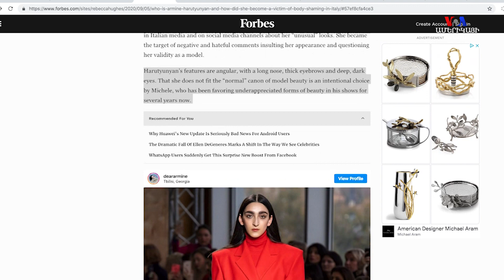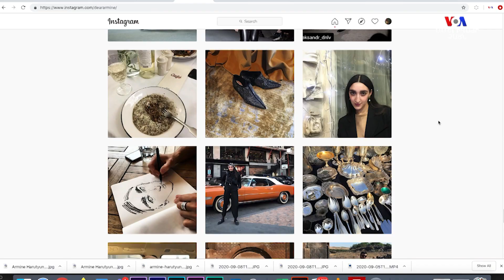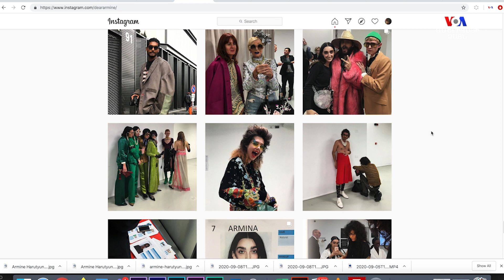Gucci-ի հայազգի մոդել Արմինե Հարությունյանը՝ միջազգային մամուլի էջերում